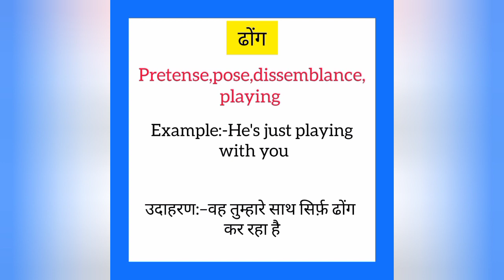Dhong ko english mein kya kahate hain | ढोंग को इंग्लिश में क्या कहते है | Pose meaning in hindi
Dhong ko English me kya kahate hain
Dhong को इंग्लिश में क्या कहते है

ढोंग को इंग्लिश में pose कहते हैं
Dhong ko English mein pose kahate hain